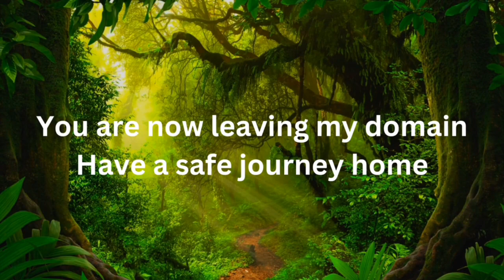Every Indiana Jones movie ranked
I rank all the Indiana Jones films.

Look, strong wood!